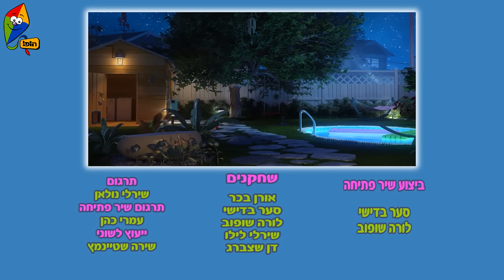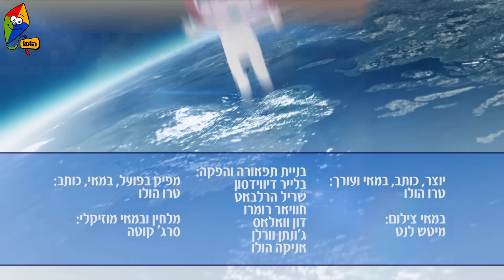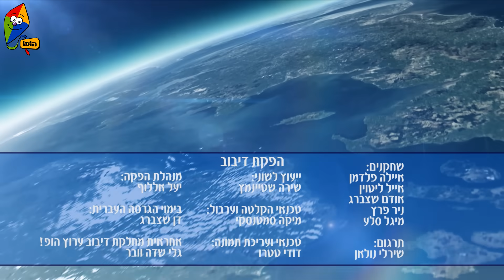לילה הופ! - בו ושופי מציגים תכניות לפני שינה - ערוץ הופ! - לגדול בידיים טובות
התכניות שיעשו לכם לילה הופ! ויכינו אתכם לפני שינה רק בערוץ הופ!
ציידי הצללים, מולי וצומי, מר עגבנייה, ממלכת טוביהו ועוד

❤ אוהבים את לילה הופ!? ❤

בואו ליהנות מעוד המון פרקים, משחקים ופעילויות של לילה הופ! עכשיו במתחם של לילה הופ! באתר הופ!